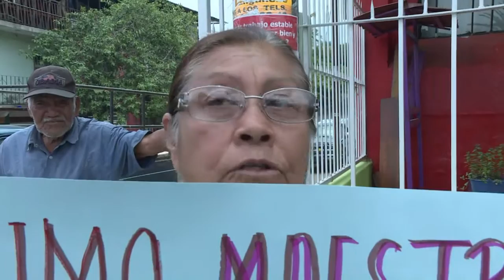Maestros marchan en México tras muerte de 8 personas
Suman 6 los muertos en Nochixtlán, mientras en Juchitán reportan la muerte de un reportero y otra persona, que fueron asesinados a balazos por desconocidos; la CNTE encabezó multitudinaria manifestación en la capital oaxaqueña